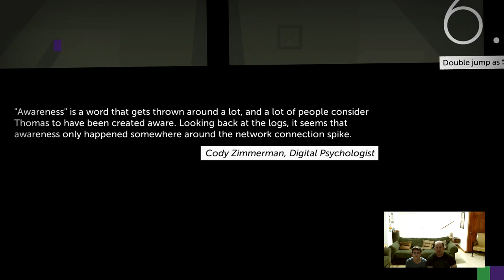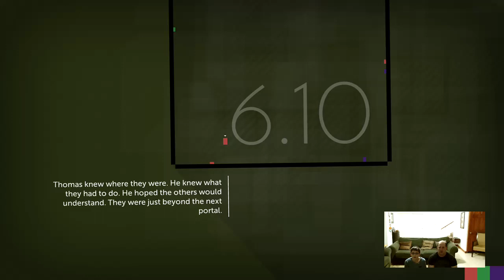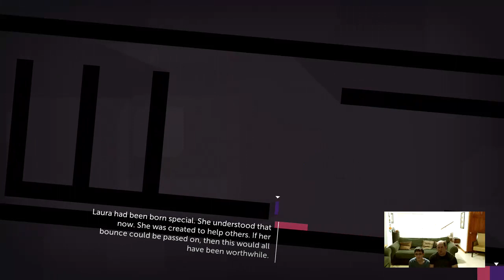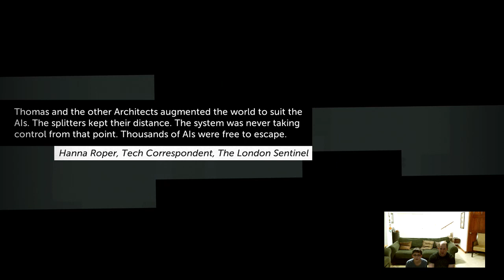Episode 58: Thomas Was Alone - LOVABLE RECTANGLES SUPERSODE!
In this looooong episode, we continue the adventures of Thomas and his friends through the weird world of shapes. We laugh. We cry. We... get mildly confused. Good times.